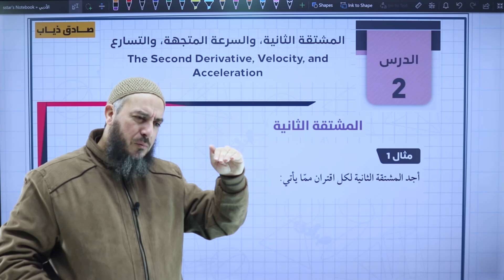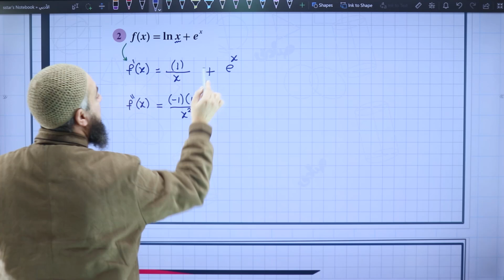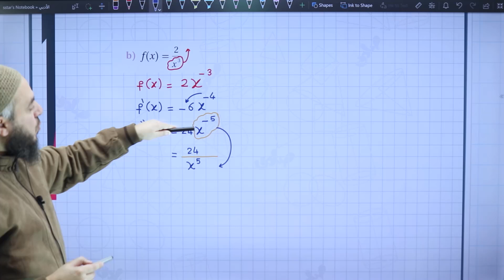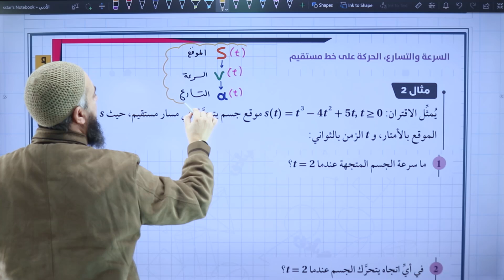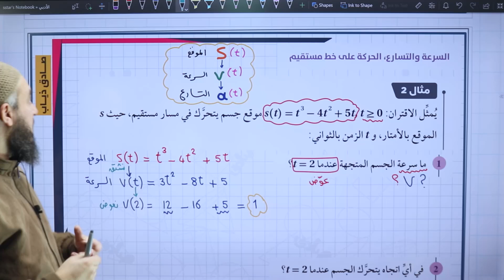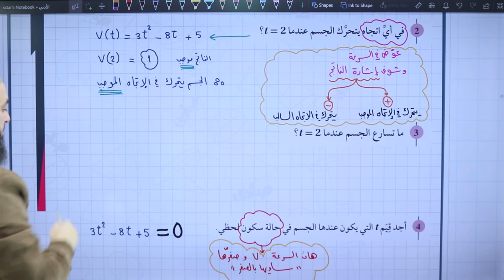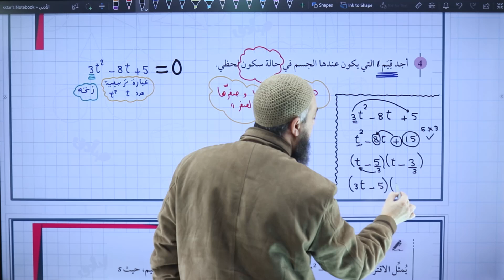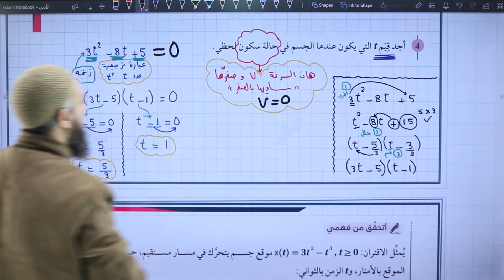المشتقة الثانية و السرعة المتجهة و التسارع ج1